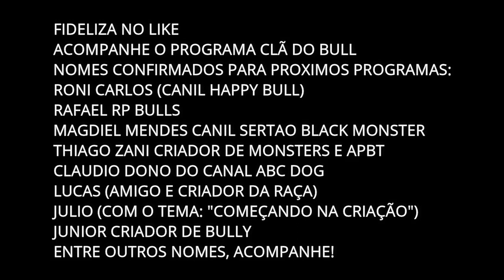CRIADOR DE BULL TERRIER DE PRIMEIRA VIAGEM | PROGRAMA CLÃ DO BULL #3 «JHONNY»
Seja bem-vindo ao meu canal, sou mais um amante da raça Bull Terrier e APBT porém é um hobby, não vivo dos cães e nem de criação...
Siga nosso perfil no INSTAGRAM @Johnny.BullValley
Você conhece a raça Bull Terrier Inglês? Se não conhece te convido a assistir os vídeos a seguir:
E outra questão bem comentada. Qual sua opinião sobre as entidades de cinofilia que registram cães como a CBKC e a SOBRACI? Veja a minha opinião baseada em criadores experientes e dados registrados das próprias entidades e lembre-se, falar mal de entidades sem ter provas configura como CALUNIA E DIFAMAÇÃO, então veja o vídeo a seguir sobre PEDIGREE:
3 VIDEO – MEUS CÃES TEM PEDIGREE CBKC ORIGINALMENTE E TRANSFERIDOS PARA SOBRACI MAS REGISTREI MEU CANIL NA SOBRACI, SAIBA MAIS: